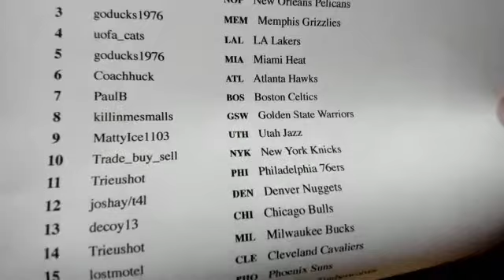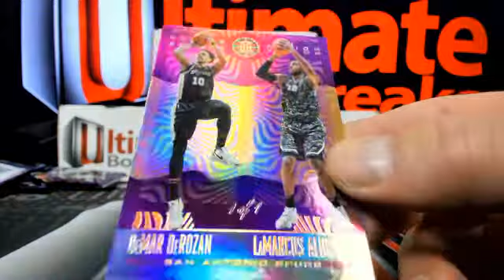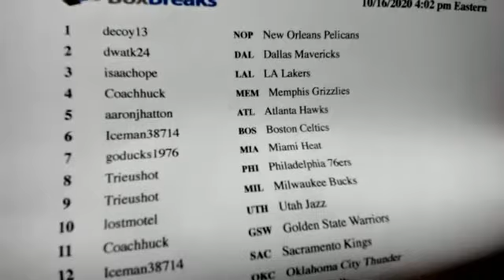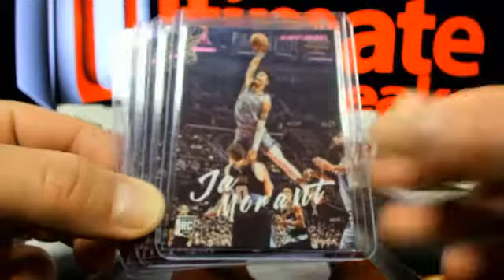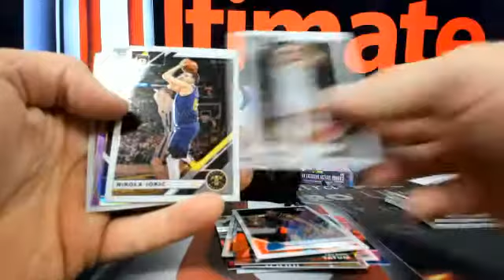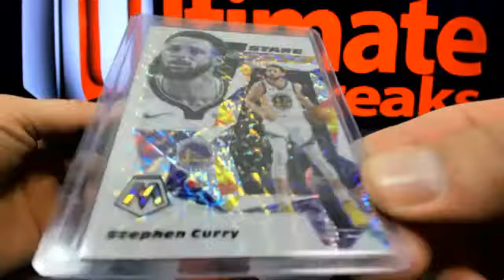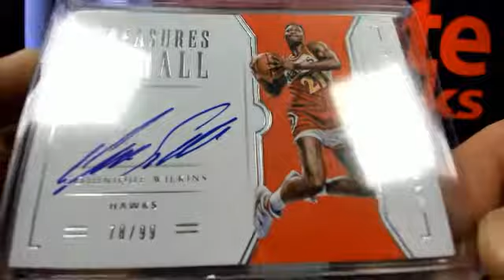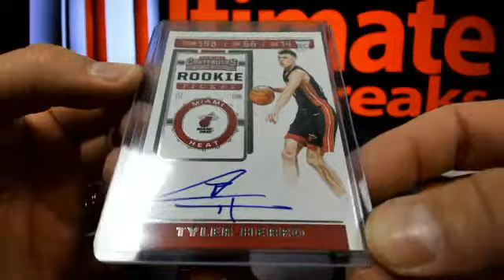UltimateBoxBreaks.com: Ultimate 8 Basketball Boxes 7-10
UltimateBoxBreaks.com: Ultimate 8 Basketball Boxes 7-10 - Captured Live on Ustream